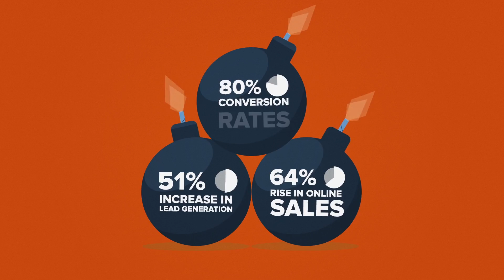Roger West Creative | Explainer Video by Digital Brew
We had an awesome time producing this Emmy award-winning animated explainer video for our friends over at Roger West Creative. In this short, we talk about the importance of a video marketing strategy and what a comprehensive video production strategy can do for your business.